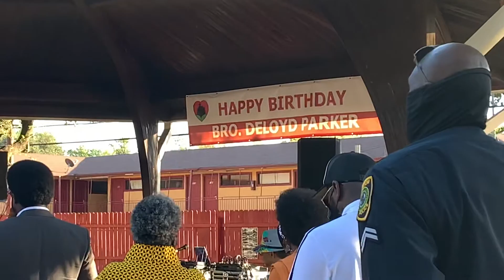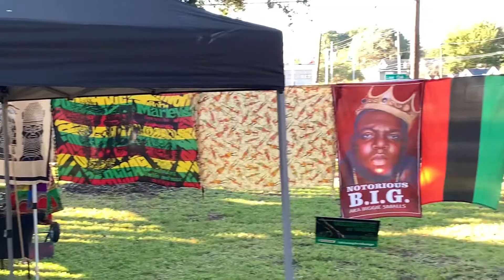Celebration of Deloyd Parker!! 74th Birthday 🎉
Sheila Jackson Lee. Evans-Shabazz and a few other dignitaries came to pay homage to one of the hardest working persons in Third Ward of Houston, Texas. Vendors were present. Food prepared by Nedra. First time selling my 100% natural and organic hair products. It was a stone cold blast.